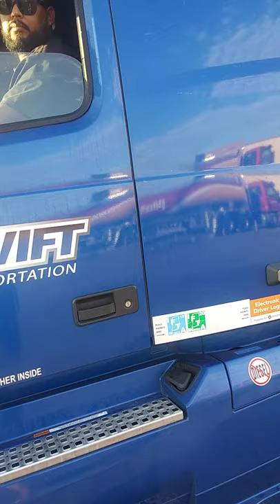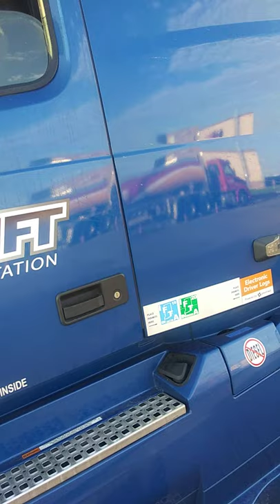Swift taking a 30 in the Stratford, TX Pilot fuel island